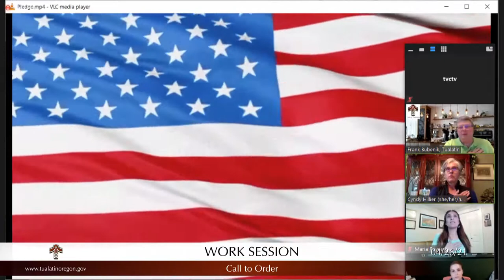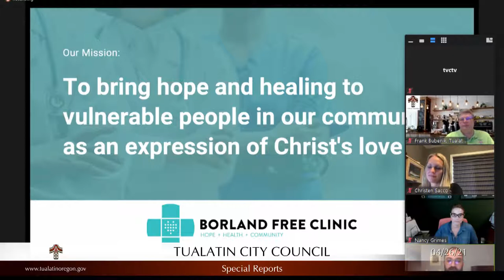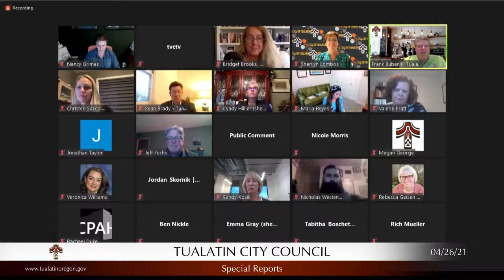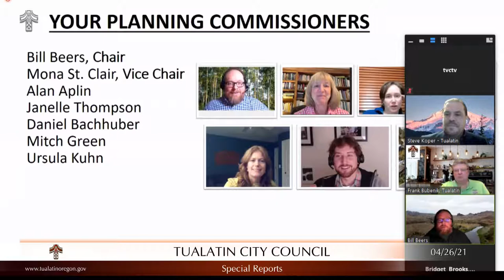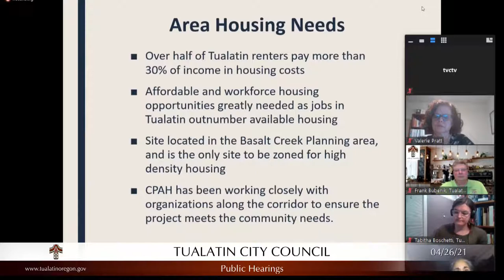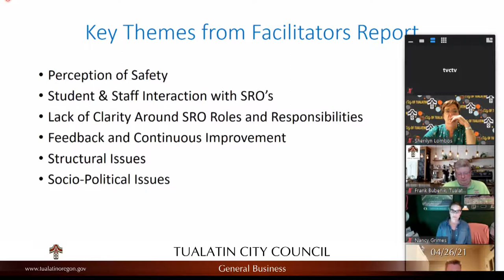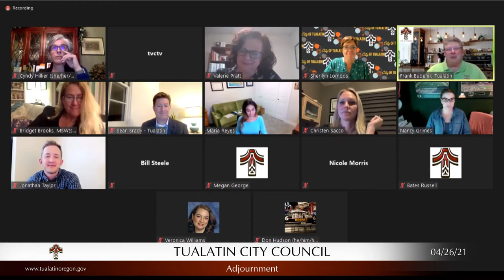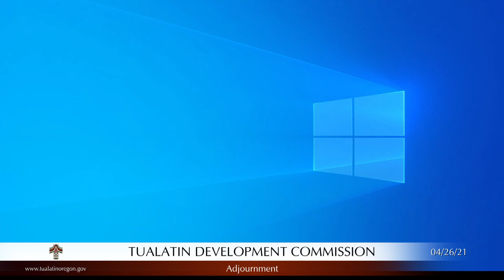Tualatin Regular City Council Meeting - April 26, 2021